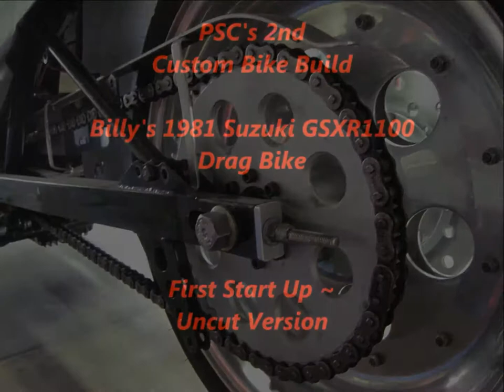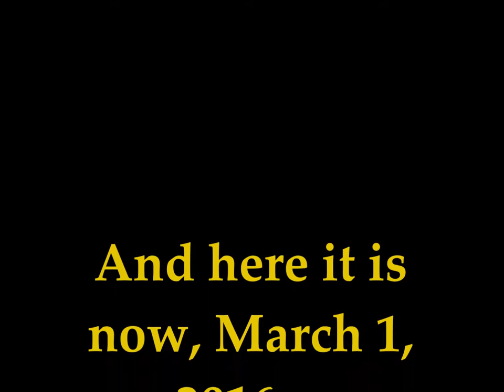Phoenix Specialty Coatings ~ Evolution of the Suzuki Drag Bike Project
From Before to After, this video briefly documents our Second Custom Bike Build here at Phoenix Specialty Coatings.  It was here on YouTube before but I can't find it in my stash so I'm putting it up again.

This bike is for sale or trade!  Call Billy to discuss your offer.  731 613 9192 after 10 a.m. until 9 p.m. Central U.S. time.

As always, comments, questions and requests for a quote on your stuff are appreciated and welcome!   PSC is the home of exceptional custom one-offs, Mopar parts restorations and an industry pioneer in distinctive multi-color powder coating work.

Thanks for taking a few minutes to check it out.

Leanna ~ The CudaChick
Owner/Operator
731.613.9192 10 a.m. - 9 p.m. Central U.S. time daily